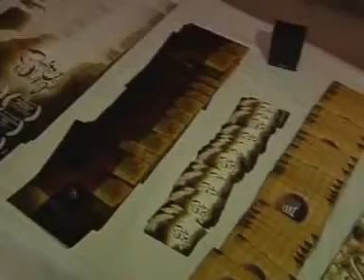Nikitha Mannam Press Meet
ALLU ARJUN and ALLU ARAVIND as special guest